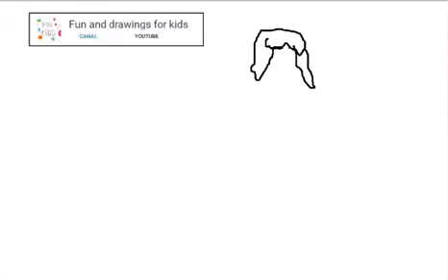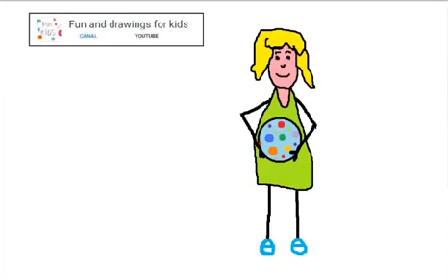Come disegnare una ragazza che fa rimbalzare la palla